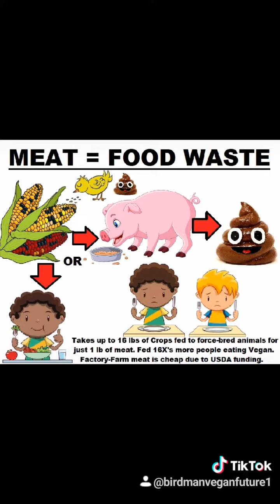PSYCHOLOGY Did You Inherit Beliefs? Religion Eat Politics? More VEGAN Teenagers Kids Atheist Culture